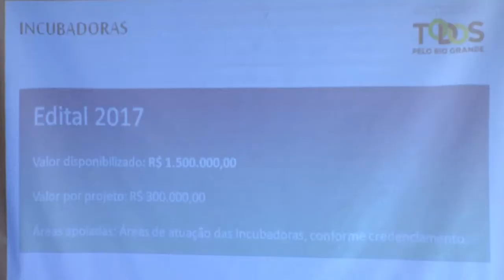Editais disponibilizam R$ 16 milhões para projetos de inovação tecnológica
Dezesseis milhões de reais foram anunciados pelo governo do Estado, nesta segunda-feira (03), no lançamento dos editais dos Programas de Parques Tecnológicos, Incubadoras e Pólos Tecnológicos.